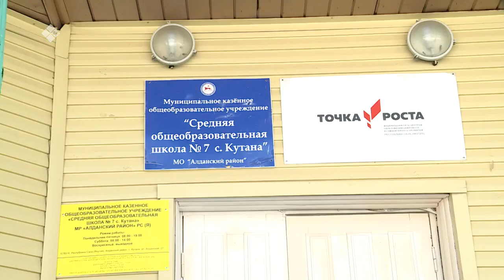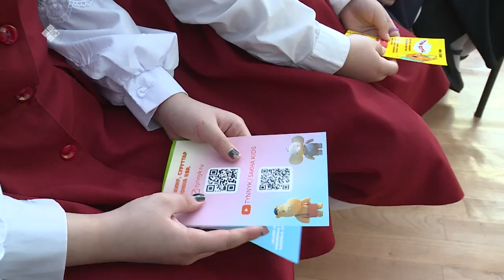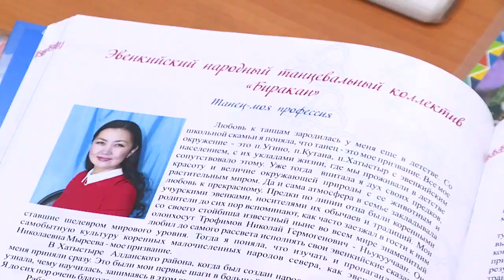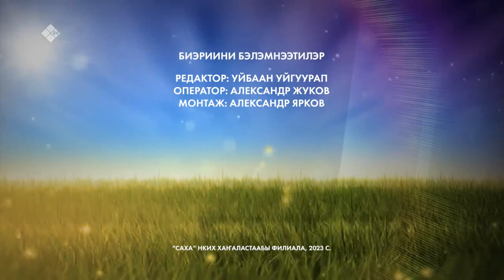«Дойдум дьоно» биэриигэ: Оскуола - олоҕу түстээччи (21.04.23)